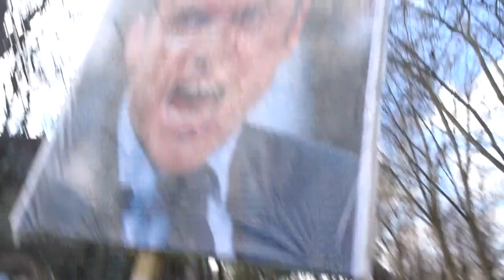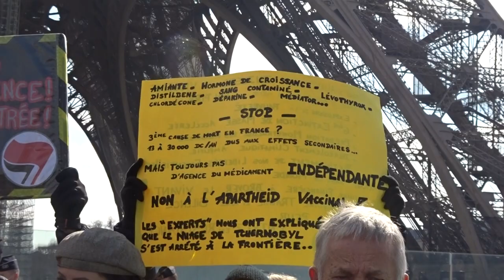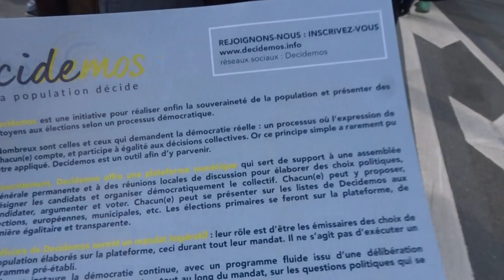Manifestation giletsjaunes onestla gj 20mars 2021 no.3